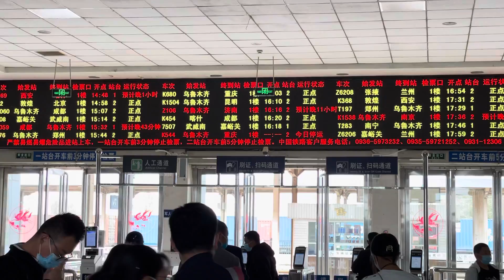Zhangye Railway Station实拍甘肃张掖火车站现状，第一次碰到这样的情况，一进站心凉半截